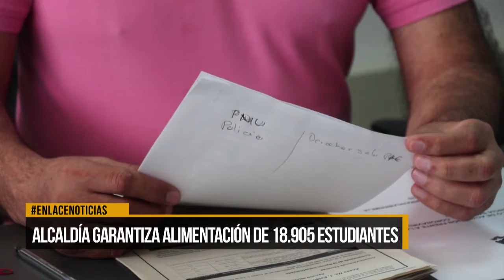Alcaldía garantiza alimentación de 18.905 estudiantes